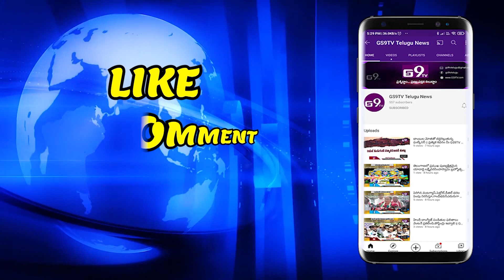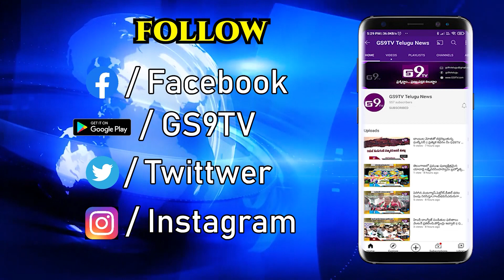ధాన్యం కొనుగోలు కేంద్రాలను ఏర్పాటు చేసి తక్షణమే ధాన్యం కొనుగోలు ప్రారంభించాలి - బీజేవైఎం | GS9TV